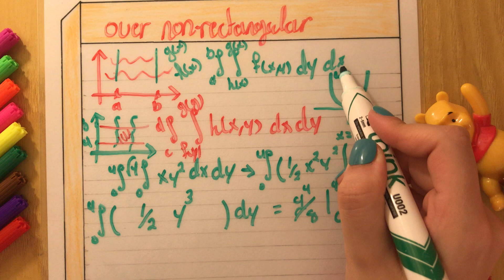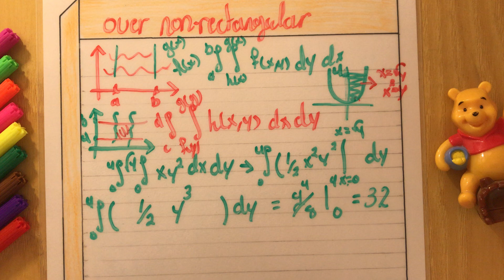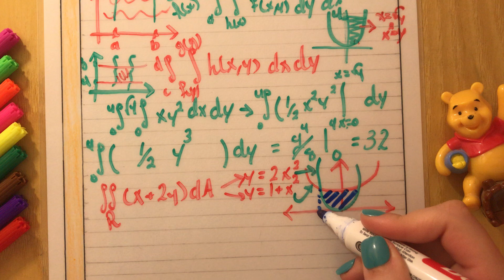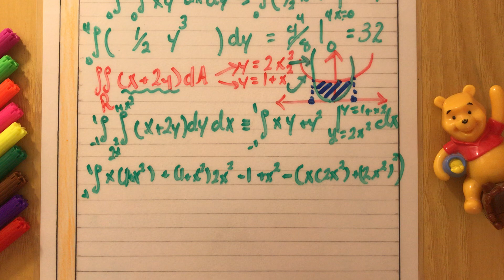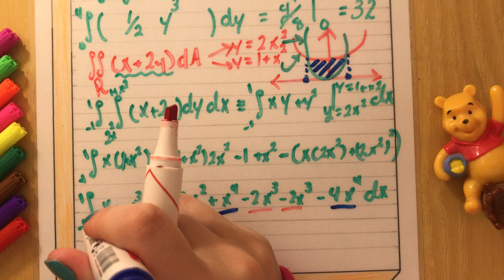Double integral over non-rectangular region Class 60 | calculus 3